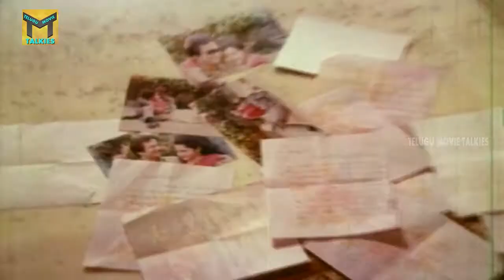Doshi Nirdoshi Part 06/09 || Doshi Nirdoshi Telugu Movie || Suman, Lijja, Sobhan Babu || TMT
Watch : Doshi Nirdoshi Part 06/09 || Doshi Nirdoshi Telugu Movie || Suman, Lijja, Sobhan Babu || TMT